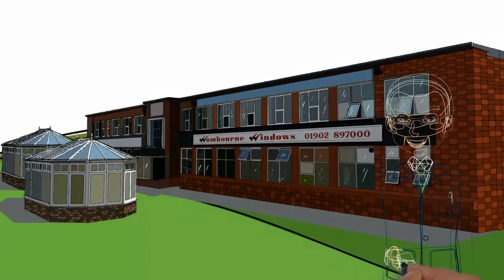What to look out for when Buying new Double Glazed Windows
Buying new Double Glazed Windows, we take you through a few short things to look out for.